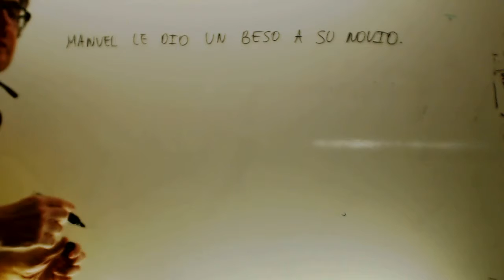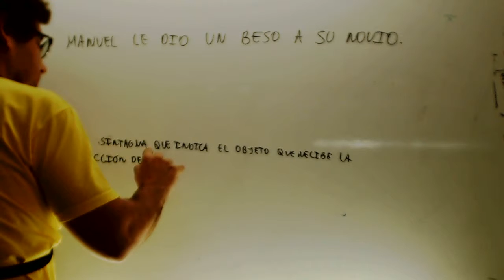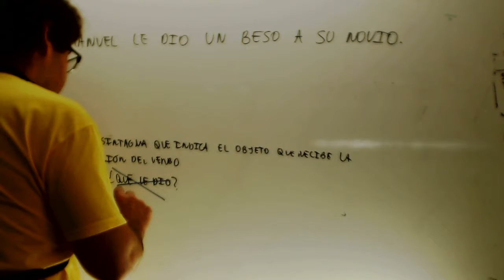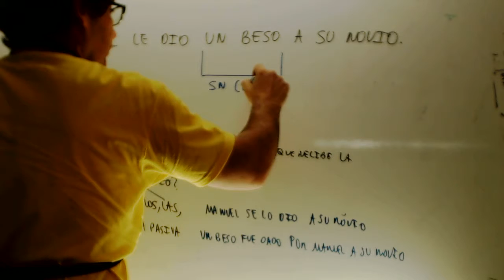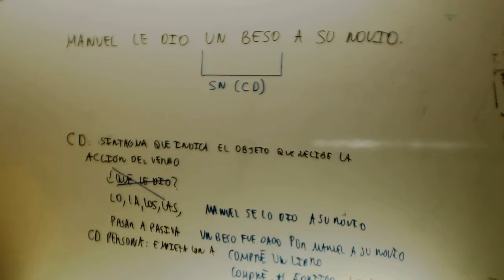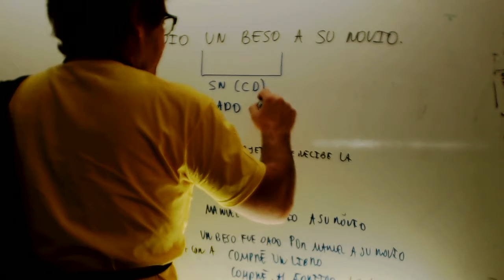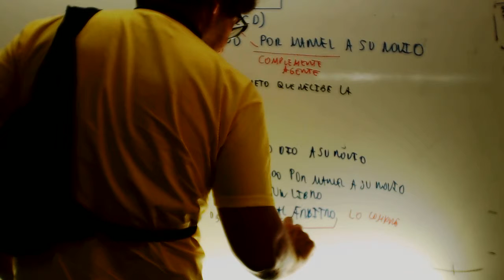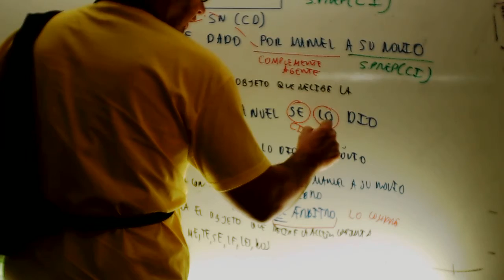Academia Usero Estepona